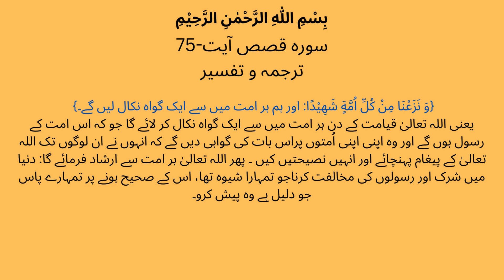Surah Qasas Ayat 75 | ہر امت کاایک گواہ | The Noble Quran and Hadith | Tafseer